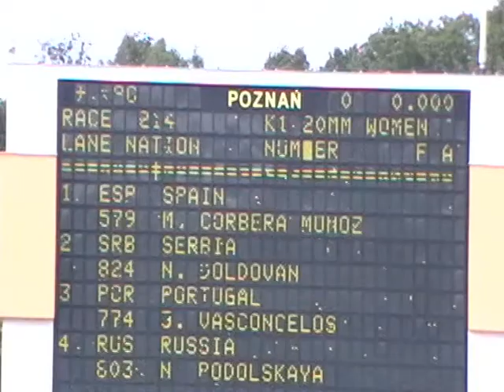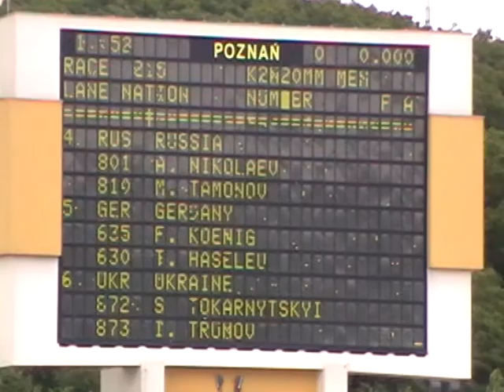European Junior & U23 Canoe Sprint Championships Poznan2013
K1 Women 200m U23